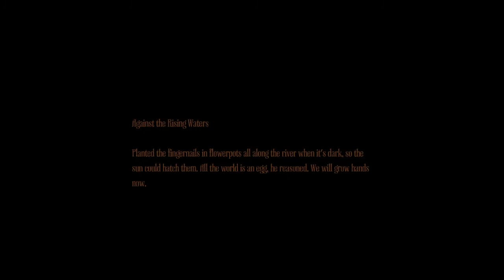amnesia a machine for pigs Part 2- Break the bottles !!!